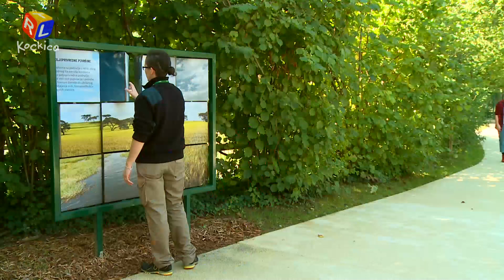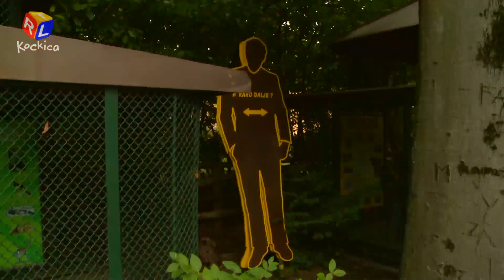Dašak Australije: Evo kako izgleda nastamba emua i crvenovratog valabija | PRIČE JEDNOG TIMARITELJA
Većinu stanovnika Zoo-a već znate, no jeste li upoznati s njihovim načinom života i dnevnom rutinom? Kako 'trenira' lav, što jede kornjača i što je sve potrebno za čišćenje doma malih zaigranih merkata? Pitanja je mnogo, a sve odgovore krije serijal 'Priče jednog timaritelja'.
Voditeljica Tatjana Horvatić pod budnim okom edukatorice Marije Starčević ulazi u nastambe životinja i raditi sve ono što rade i timaritelji – pere, čistiti, hrani životinje, obogaćuje im životnog prostor…
Jedan klik dijeli te od svih epizoda koje možeš pronaći na platformi PLAY.